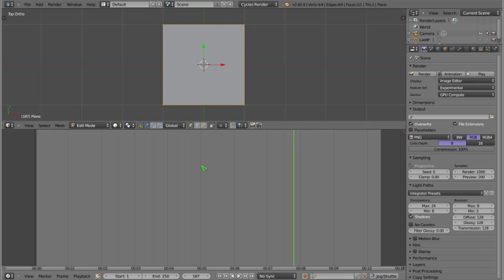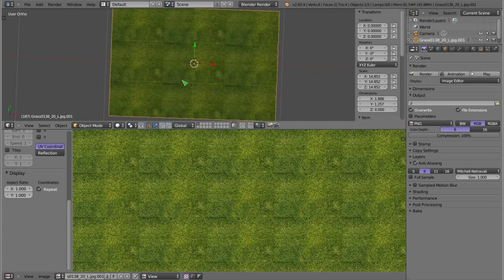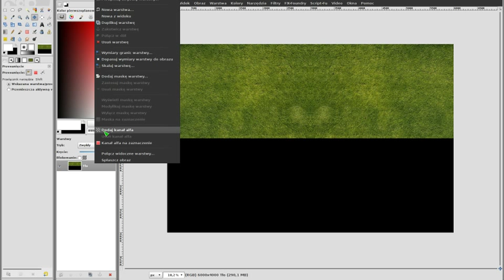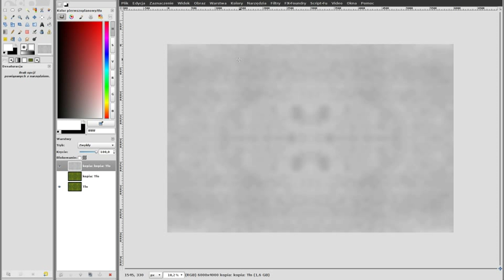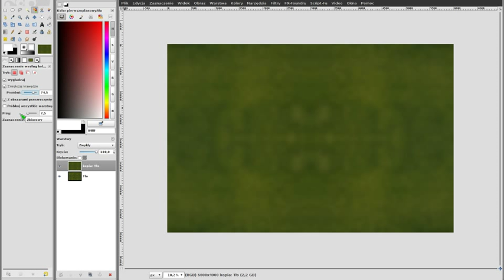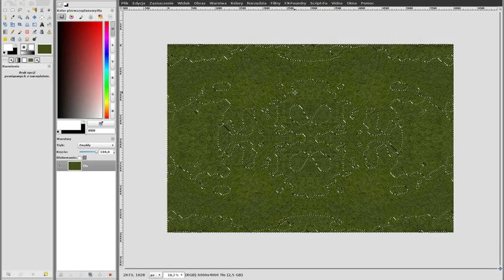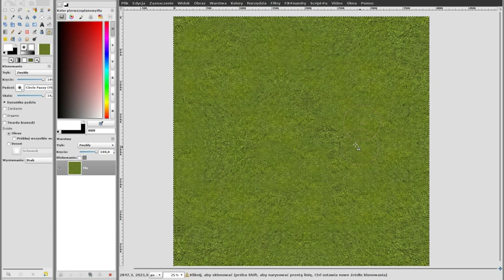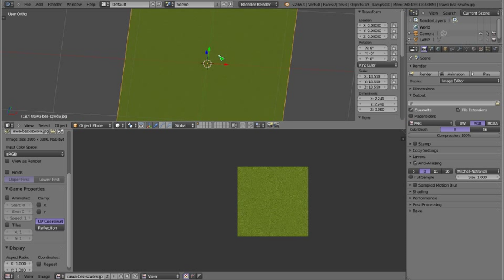Polski Kurs Blendera: GIMP: Tworzenie wielkich tekstur samopowtarzalnych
Na prośbę jednego z użytkowników Polskiego Kursu Blendera przedstawiam materiał, w którym nieco dokładniej, niż to było omówione przy okazji mapowania UV i tekstur, przedstawiam tematykę tworzenia tekstury, która nie ma szwów. Tym razem jednak jest to wielka tekstura, i dodatkowo wyjaśniam jak pozbyć się różnic w kolorach, nasyceniu i kontraście pomiędzy różnymi częściami obrazu, oraz jak usunąć drobne różnice tworzące wzór powtarzający się w dużych zestawach. Jest to uzupełnienie poprzedniego tutoriala na podobny temat i jednocześnie poradnik jak korzystać z GIMPa :) Zapraszam do oglądania.